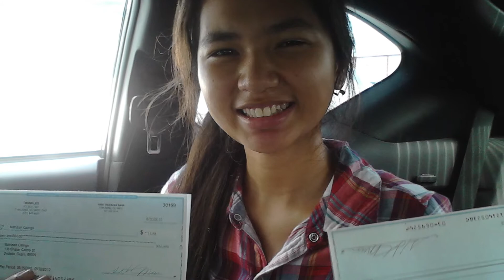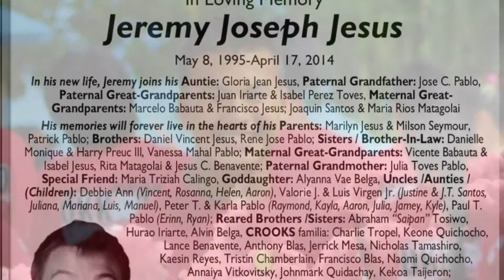Triziah Calingo Video Montage